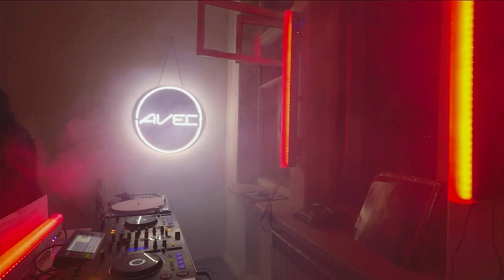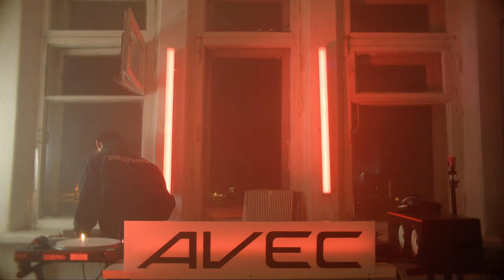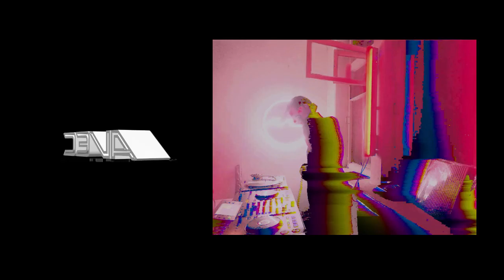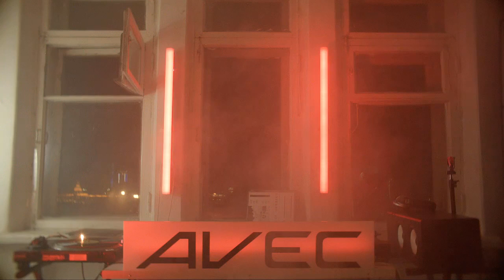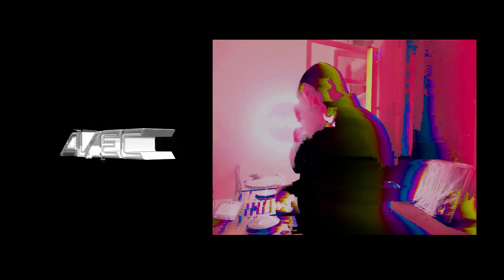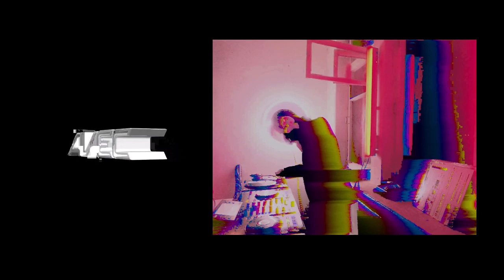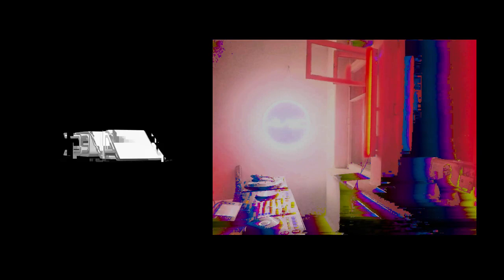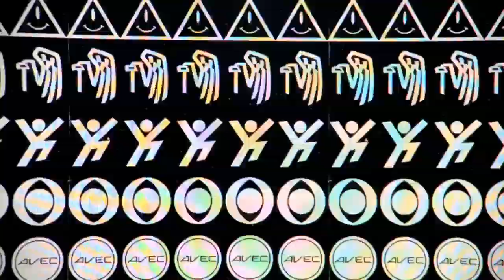Egor Dmitriev Live @ AVEC 20-02-20